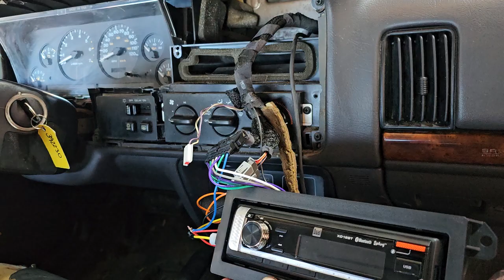93-98 Jeep grand cherokee ZJ bluetooth stereo no sound FIX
installing a new stereo to a 98 grand cherokee zj. wire connection to turn the amp on to get sound from speakers.